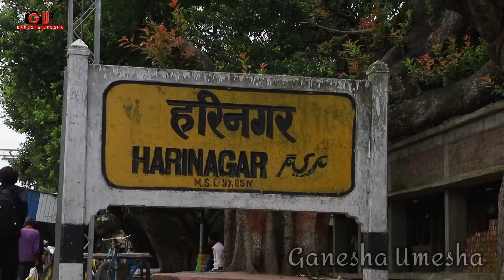Someshwar Dham | सोमेश्वर धाम | सोमेश्वर पहाड़ यात्रा | Someshwar hills Govardhana Ramnagar Bihar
Someshwar Dham | सोमेश्वर धाम सम्पूर्ण यात्रा विडियो | Someshwar Hills Gobardhana Ramnagar Bihar
Someshwar Dham | सोमेश्वर धाम सम्पूर्ण यात्रा विडियो | Someshwar Hills Gobardhana Ramnagar Bihar | Someshwar Kalika Mandir 2022

Video: Ganesh Modanwal @ Sanskar studio
Story script & anchoring : Umesh Jaiswal @apurva computers Siswa Bazar
Thumbnail : Raj flex

सोमेश्वर धाम बिहार राज्य के पश्चिमी चंपारण और नेपाल के सीमावर्ती क्षेत्र में स्थित सोमेश्वर पहाड़ की तीर्थ यात्रा है | यहां स्थित सोमेश्वर महादेव मंदिर और सोमेश्वर कालीका मंदिर बिहार राज्य के सर्वाधिक विख्यात तीर्थ स्थलों में से एक हैं | वर्ष में केवल एक बार चैत्र नवरात्रों में यहां की यात्रा की जा सकती है |
इस यात्रा के दौरान प्राकृतिक रुप से बने पहाड़ी रास्तों और प्राकृतिक झरनों का आनंद यहां आने वाले सैलानियों के लिए आकर्षण का सबसे प्रमुुुख केंद्र है | प्रस्तुत वीडियो में हमने इस यात्रा से संबंधित पूरी जानकारी सत्य रूप में देने की कोशिश की है साथ ही साथ यात्रा सेे संबंधित सभी महत्वपूर्ण जानकारियां देने का प्रयास किया है |